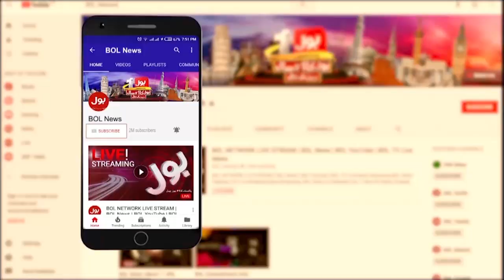Sugar Mafia Active in Pakistan | Crack Down Against Sugar Mafia | Breaking News